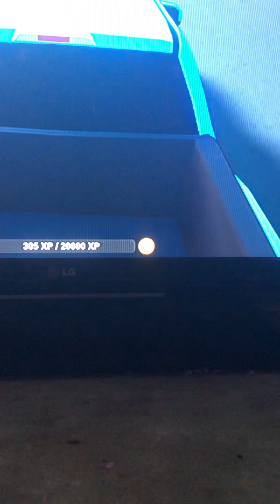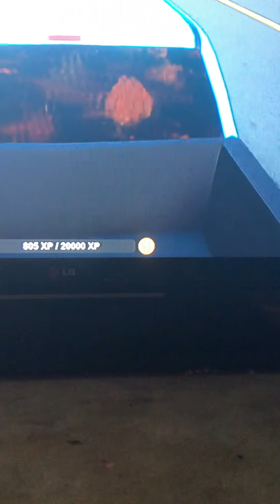Forza horizon 4 but in roblox